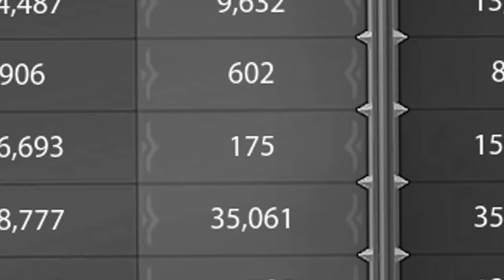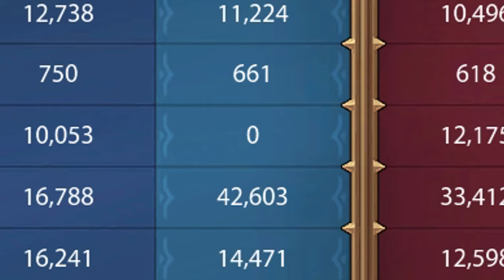0 PLAYER DAMAGE HEIMDALLR - SMITE FUNNY/EPIC MOMENTS #71)